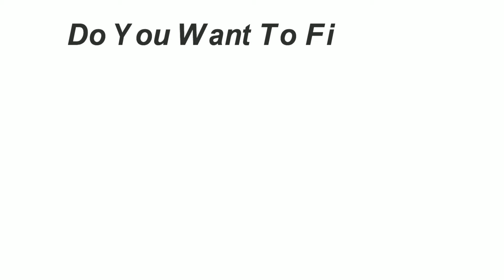The Secret Law Of Attraction Coaching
Get started right away with our free 10 day coaching.  Law of Attraction Coaching is all about giving you the tools you need to attract the kind of life you truly want. I have personally gone through a major transformation in my personal life using these same skills and techniques that I want to share with you. No hype, just meat and potatoes as they say. Everything we offer works if you apply it. We will give you the rights tools, the rest is up to you to use them!

Don't keep putting off your dreams thinking there is a better time. Seize the day! When is now a great time?!